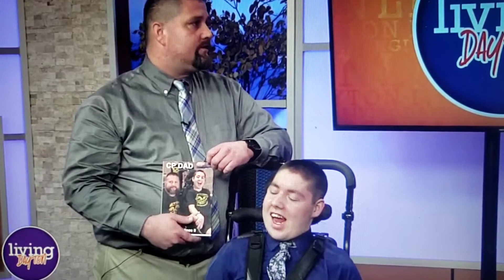Dayton Living. A Cerebral Palsy Story parents of Special needs children.